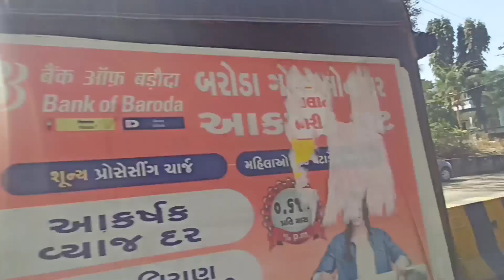MAHASHIVRATRI 2022 | GIRNAR BHAVNATH JUNAGADH | MAHASHIVRATRI MELO PART - 1 | CHALO MELA MA BHAVNATH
bhairavjap

part 1

ane avi rite baniya rahejo bhomiyo channal ma navi navi jagya navi navi mahiti sathe maliya resu

Jay girnari

adesh adesh

alakh niranjan

GIRNARI BHOMIYO

Regards,

GIRNARI BHOMIYO